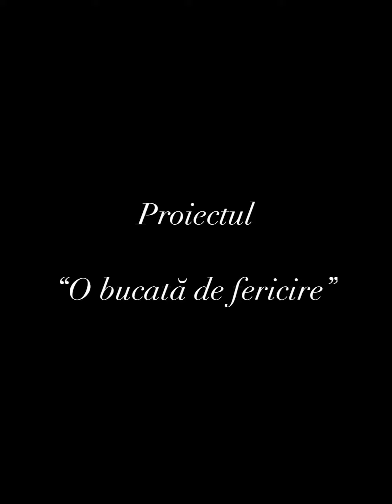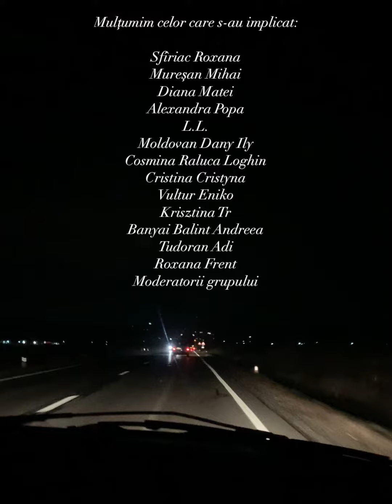O bucată de fericire ! Fapta buna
Proiect realizat de Sfariac Roxana
"Buna seara! Am decis sa fac o noua postare cu rezultatul proiectului “O bucată de fericire”. In urma postarii mele anterioare legate de familia de la Bezid, am primit ajutor de la mai multe persoane: alimente si haine ( de la Vultur Eniko, Moldovan Dany Ily, Cosmina Raluca Loghin, @cristina cristyna cristina, @krisztina tr) si donatii (Diana Matei- 50 lei, Alexandra Popa- 50 lei, @roxana frent - 50 lei, @banyai Balint Andreea - 100 lei, L.L. - 200 lei  in total 450 lei). Din donatii am facut cumparaturi de alimente in valoare de 475 lei + 107 lei mancare pt caini (tot ce a fost peste donatii, am suplimentat eu cu prietenul meu). Ei sunt o familie de 5 copilasi (un baiat de 12 ani si 4 fetite, cea mai mare avand 10 ani) + mama si tata. Cand am ajuns noi, copiii erau cu buniculor lor, parintii si baiatul erau plecati in celalalt sat, pe jos, sa cumpere de mancare (ei locuiesc undeva in fundul Bezidului, departe de celelalte case). Reactia fetitelor a fost pansament pe suflet: nu intelegeau ce se intampla, radeau, tipau de fericire ❤️ ne-au multumit din suflet si ne-au urat multa sanatate. Din fondului grupului s-au alocat 1000 de ron, pe care inca nu i-am folosit. Am hotarat sa folosesc o parte din acei bani (nu cred ca va fi necesara toata suma) in achizitionarea unor rechizite, carti de colorat, lemne pt soba, alimente. O sa mai merg la ei peste aprox 2 saptamani.
Multumesc inca odata tururor celor care s-au oferit sa ajute. Mai jos aveti rezultatul"